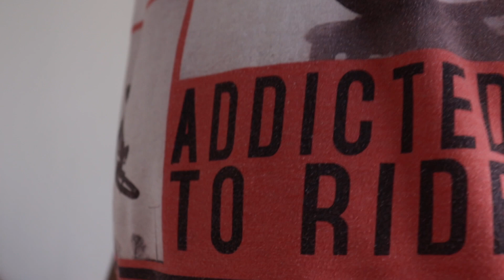BEST ND FILTER UNDER 350/- only FOR CANON 200D MARK II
I purchased shopee ND filter from amazon in 350 rs only. In this video I have done complete review of this budget nd filter. everyone must use nd filter for better video to see how to use do watch this video till end you guys will notice how must difference it brings in the footage during day light shoot.

🎥 Goa vlogs

🔴 *** MY PRODUCTS ***
My camera:  canon 200dii

Hard disk:
WD brand 2 tb with password protection and automatic backup

My vlogging tripod: Adofys Flexible Gorillapod Tripod with 360° Rotating Ball Head Tripod for All DSLR

big tripod: DIGITEK® (DTR 550LW) (170 CM) Tripod For DSLR

filter:SHOPEE 58 mm Saftey UV Cpl Fld Nd2 Nd4 Nd8 Nd16 10 Pieces Filter Kit + Lens Hood + Foe Lens Cap+ Holder for Canon Rebel Xt Eos 18-55 mm 55-250 mm Lens

🔴 *** ABOUT ME ***
I am a engineer by degree but desi dil se. I love travelling and vlogging exploring new places, culture,food and people.

This channel will make you see really excited and great places to see and food to eat through my eyes. It's a lifestyle vlogging channel where mostly you are going to see about travel vlogs and technical thing related to digital creation